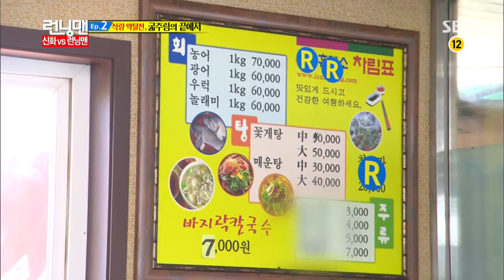런닝맨(신화) 20130901 #10(7)